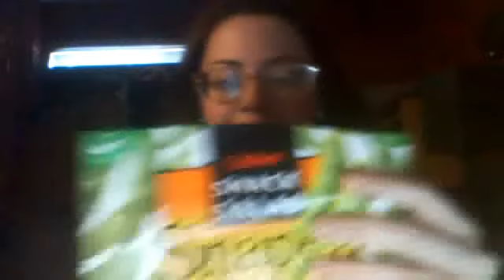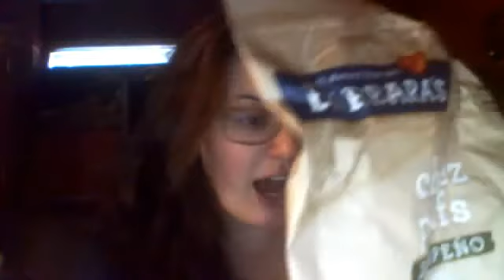Day 20 of 40 Master Cleanse (+ more on Candida)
Day 20 of my Master Cleanse, updates and more info on WHY EVERYONE IS SO FAT!